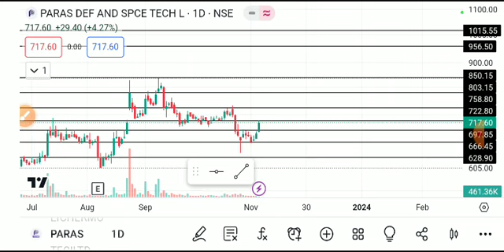PARAS DEFENCE SHARE LATEST NEWS TODAY/PARAS DEFENCE SHARE TARGET/PARAS DEFENCE SHARE ANALYSIS